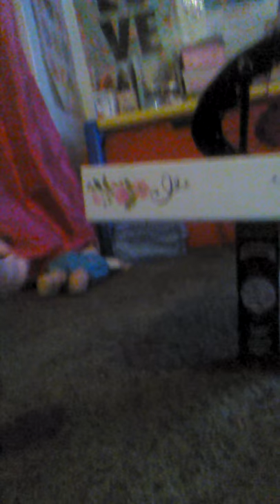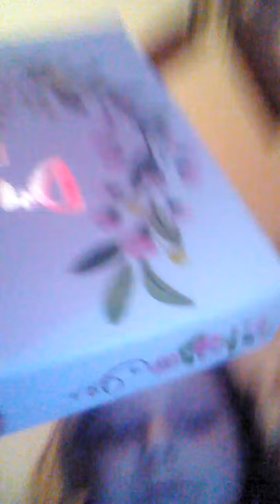(Vlog #1) playing with dominos and bottle flipping